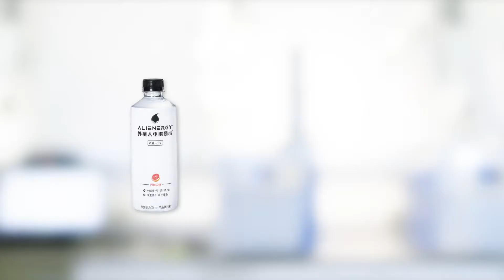Alienergy Electrolyte Water -Grapefruit | Gold Award Monde Selection 2021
During the World Quality Selections 2021, Alienergy Electrolyte Water -Grapefruit was granted a prestigious Gold Quality Award.